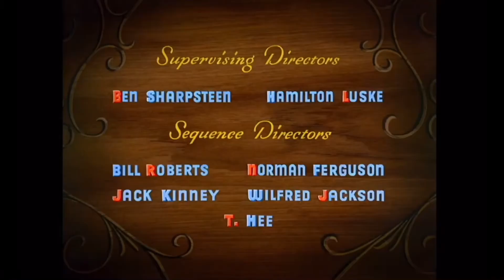Pinocchio dies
so sad man :(
Also thank you everyone for reaching our first 100k views!